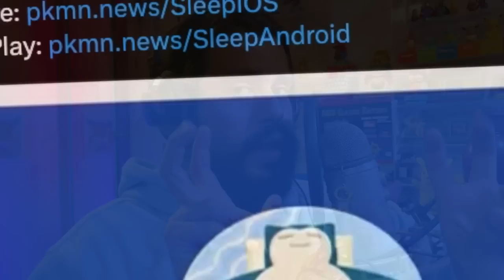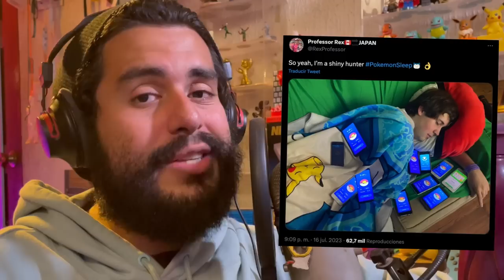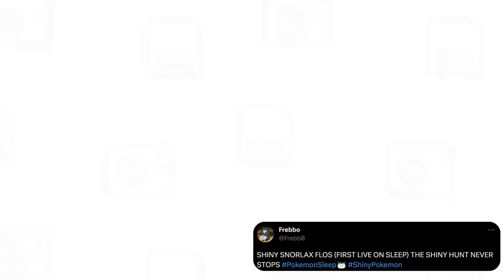¿¡COMO CONSEGUIR SHINY ✨ EN POKEMON SLEEP!?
Sources for this video:

HUGE thanks to all the shiny screnshots and videos used in this video
- Pokemon Sleep assets datamined by @ElChicoEevee